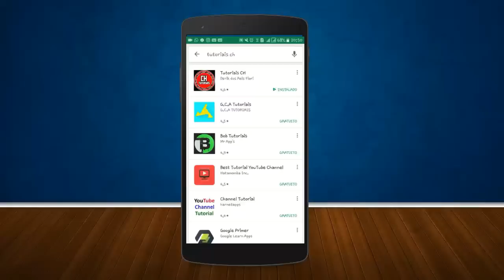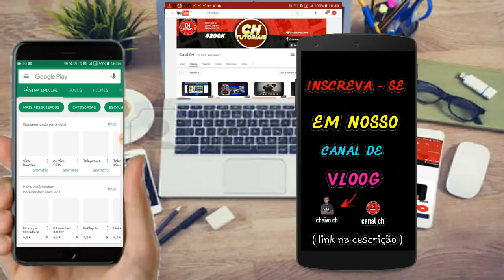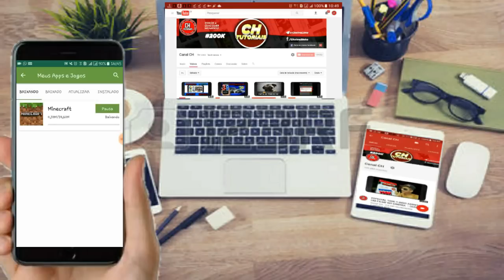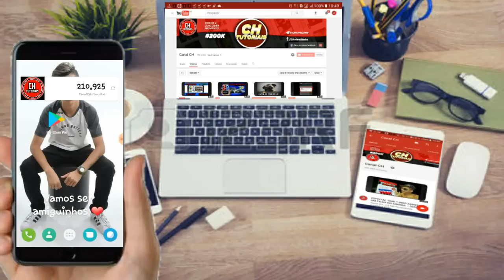BAIXE APLICATIVOS PAGOS DE GRAÇA - SEM PIRATARIA / ANDROID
⏭ CONHEÇA NOSSO CANAL  DE VLOOG  〙

 ★ ( Rede Sociais ) ★

  ↪ APLICATIVO  DE SERIES  ↩

✰✰ GALERA entra no meu grupo do telegram , postamos arquivos de Internet , Filmes , Jogos é Lista IPTV totalmente Grátis .

☆ ( GRUPO )☆

☆ ( GRUPO WHATSAPP )☆

★ ( VIDEO RECOMENDADOS ) ★

➊ Como hackear qualquer wifi !

 ➋ Como colocar internet gratis em qualquer operadora ( SEM REDUÇÃO )

® fazer o Download do apk do video !

♡ CANAL CH OU CH TUTORIAIS ♡